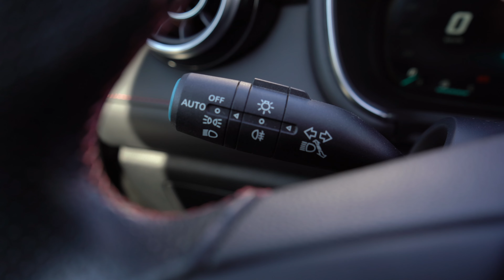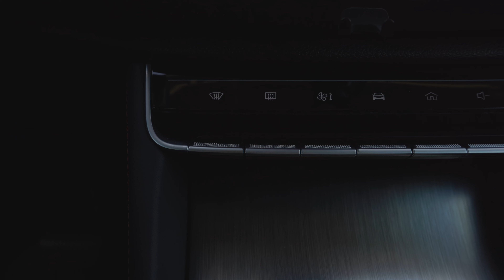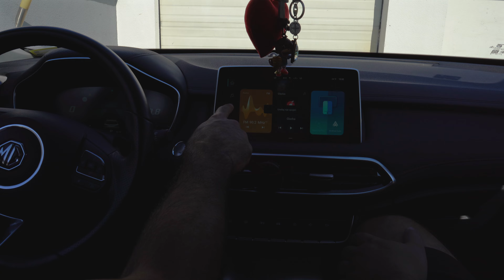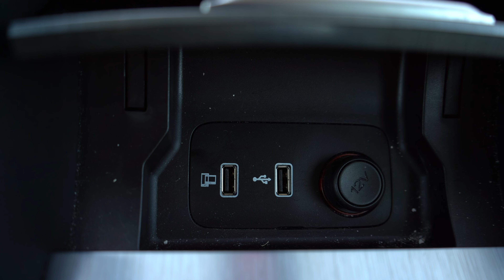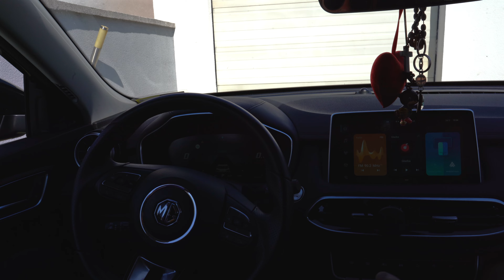PAPY KUPIO NOVI BRUTALNI AUTO *neocekivani zavrsetak*